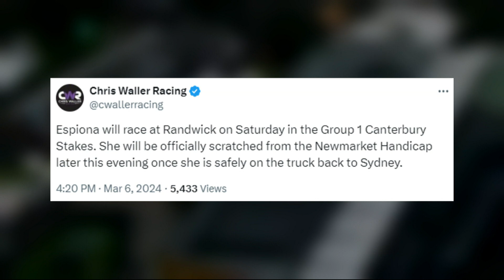NEWS CENTRAL | ESPIONA VS THINK ABOUT IT IN THE CANTERBURY STAKES